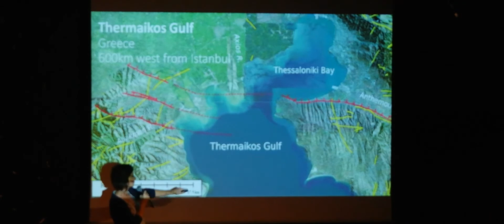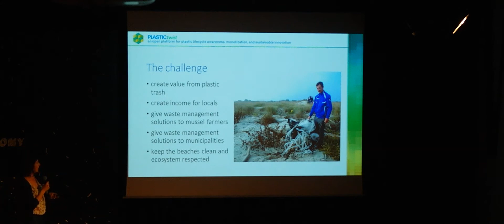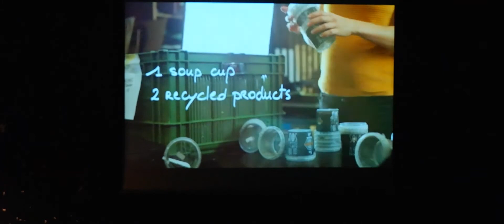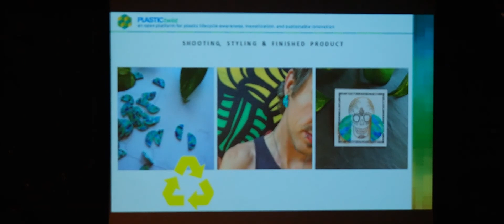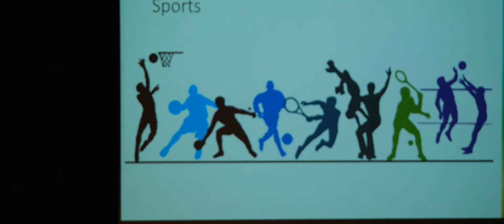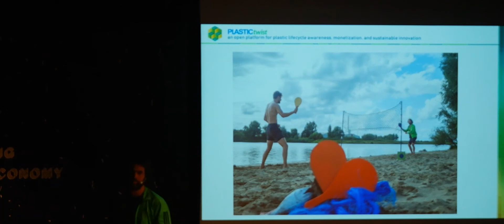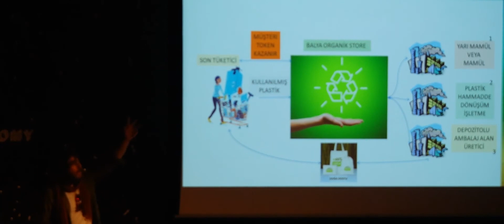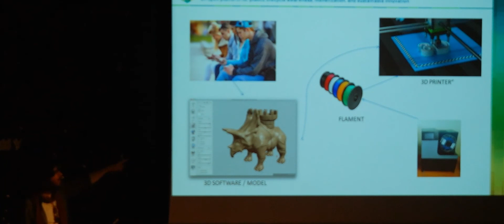PlasticTwist Launch Event - Session 4: Winning Ideas Pitch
Winning Ideas Pitch and Voting
Moderated by Manon van Leeuwen, CEO of EOLAS, Spain

Winning Ideas:
The Blue Barrel Project, Valia Margariti, Greece
Mind the Plastic, Louise Carpentier – Video, Switzerland
Recycled Plastic Jewellery, Xander Kostroma, Switzerland
Plastic Playgrounds, Tim de Rooij, Netherlands
Collaborative Reuse of Fresh Food Plastic Packaging, Sinan Tüzer, Turkey